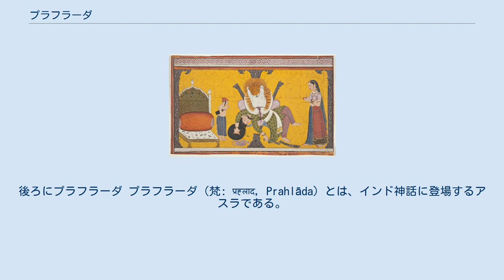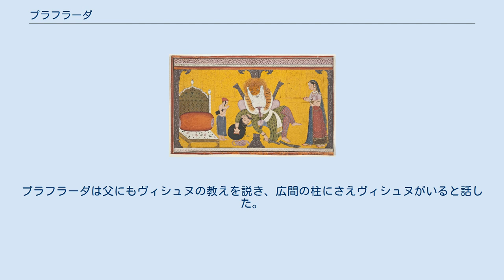プラフラーダ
ナラシンハ。
膝の上にヒラニヤカシプ。
後ろにプラフラーダ プラフラーダ（梵: प्रह्लाद, Prahlāda）とは、インド神話に登場するアスラである。
ダイティヤ族に属し、父はヒラニヤカシプ、子はヴィローチャナである。
 ヴィシュヌの化身ナラシンハ（人獅子） プラフラーダは天界をデーヴァ神族から奪って天をも治めたアスラ王ヒラニヤカシプの子であるにもかかわらず、天敵デーヴァ神族のヴィシュヌ神を幼少期から献身的に信仰していた。
ヒラニヤカシプはこれに激怒しプラフラーダを殺そうとしたが、ヴィシュヌを信仰するあまり加護を得ているため部下はプラフラーダを殺すことができなかった。
プラフラーダは父から師の元に追いやられたが、ヴィシュヌへの信仰を続けて解脱したという。
 別の神話では、プラフラーダはヒラニヤカシプの命令で自分を殺しに来た人にもヴィシュヌの教えを必死に説いたので、その人もヴィシュヌを崇拝するようになったという。
プラフラーダは父にもヴィシュヌの教えを説き、広間の柱にさえヴィシュヌがいると話した。
激怒したヒラニヤカシプがその柱を蹴った時、突如柱の中からヴィシュヌの化身ナラシンハ（人獅子）が現れ、父ヒラニヤカシプを抹殺した。
その後プラフラーダはアスラの王となってパーターラに住んだという。